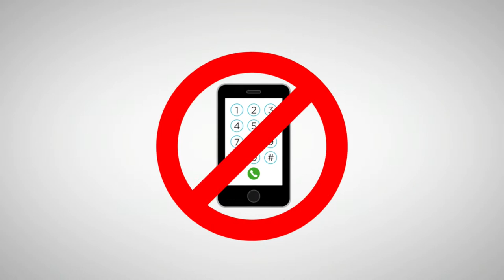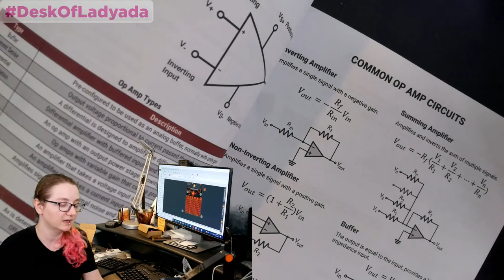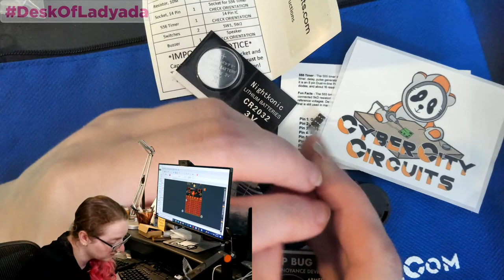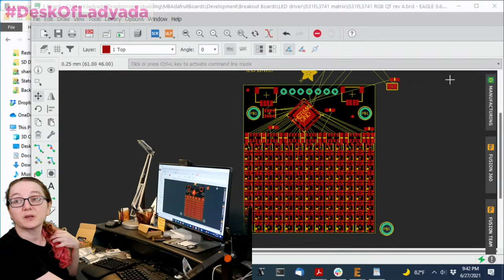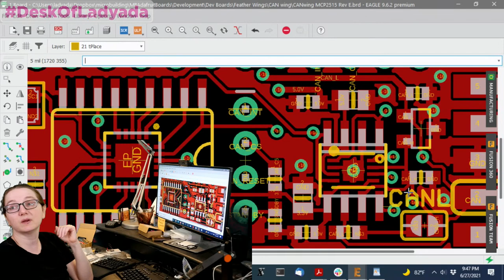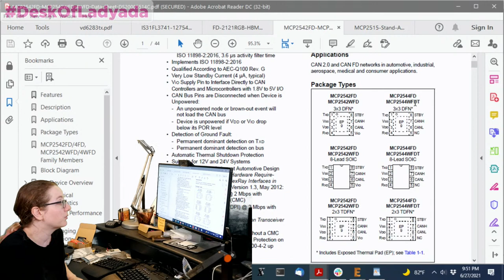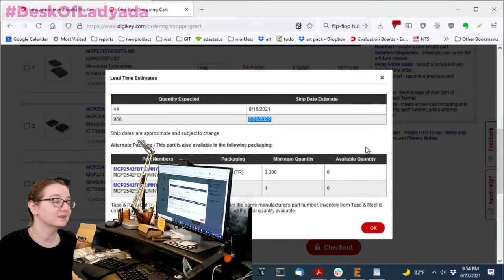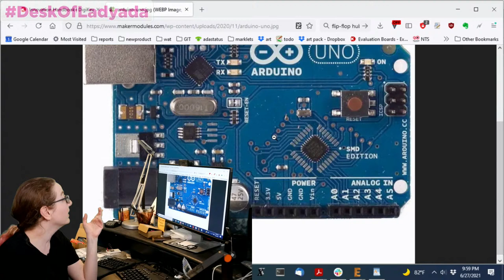Desk of Ladyada - Mailbag & Some Board Designs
Ahh it's summer time, and we're slowly getting through a bunch of redesigns we need to do to manage the parts shortage. It's also been really nice out - this weekend was NYC Pride! We launched the MacroPad that we've previewed here. Let's look at what we're routing, and also some stuff we got in the mail.

The Great Search - We Love to Flip-Flopping When Parts Are Hard to Find!

Designing hardware during the parts shortage is really challenging - you need to spec parts but there's now a risk you won't be able to get it. Historically this maybe meant a delay of a few weeks or at worst, months. Now some parts are delayed 2 years! We're revising some designs we were about to launch with 'flip flop' designs - where we lay out two alternative packages. We don't know the official name for this technique, we borrowed it from fixies Let's take a look at how we picked the packages and how we laid out the design to accomodate em.